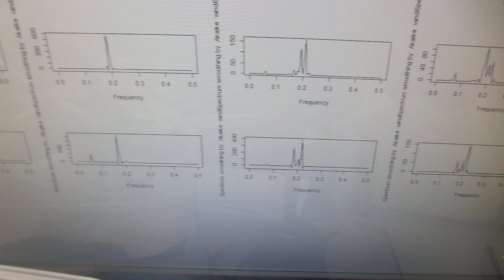超音波発振（スイープ発振、パルス発振）システム－－低周波の共振現象と、高周波の非線形現象をコントロールする実験－－（超音波システム研究所）